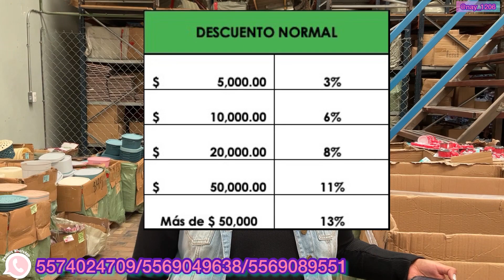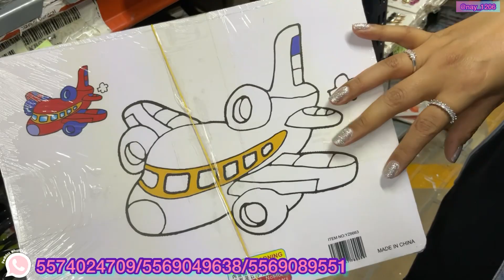📦 Organizadores para HOGAR | Mayoreo desde UNA pieza en CDMX | Novedades Chinas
📌DATOS DE LA BODEGA:
❇️NOMBRE: GRUPO ESTRELLA ESMERALDA.
❇️DIRECCIÓN: FERROCARRIL INDUSTRIAL, NÚMERO 150, COLONIA MOCTEZUMA, SEGUNDA SECCIÓN, DELEGACIÓN VENUSTIANO CARRANZA.